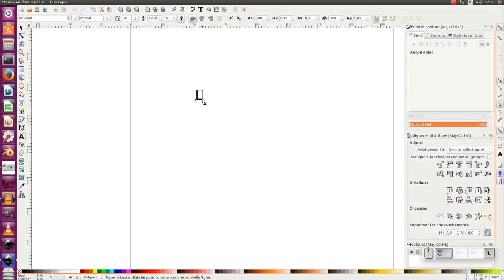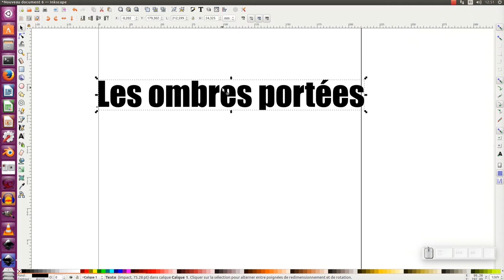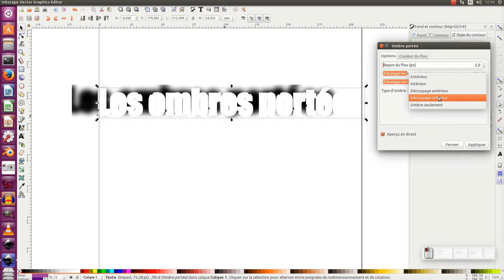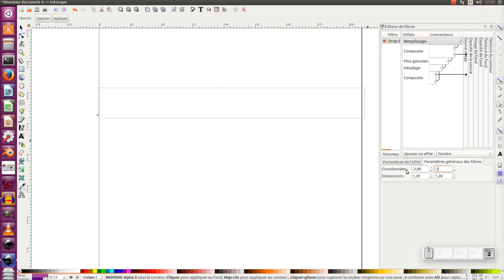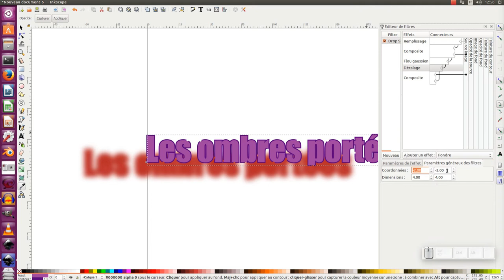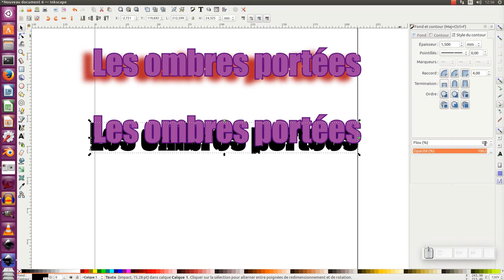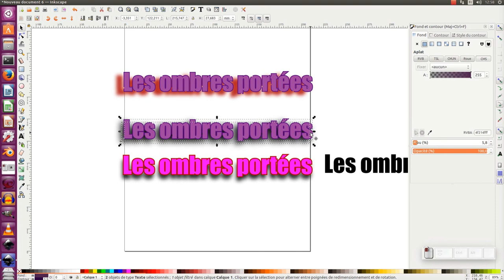Tuto inkscape 0.92 : les ombres portees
Nous allons découvrir au travers de ce tuto, comment des ombres portées en utilisant la version 0.92.2 d'inkscape.
Nous utiliserons :
pour le premier exemple, le filtre, ombres et lueurs, ombre portée...
pour les exemples suivant nous utiliserons le filtre flou puis nous utiliserons la fonction clone pour aller plus vite dans les modifications de texte et d'ombre